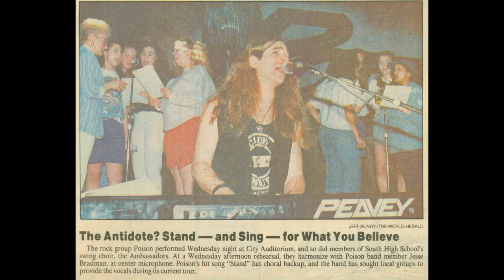Poison Concert Announcement 1993 Omaha Civic Auditorium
Radio advertisement for the May 19, 1993, concert featuring Poison at the Omaha Civic Auditorium in Omaha, Nebraska.  Opening the show were Damn Yankees, Jackyl and Life, Sex & Death.